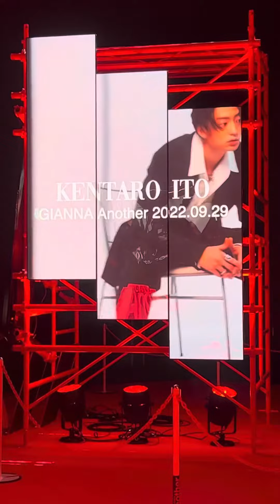伊藤健太郎★展示映像★GIANNA Another 創刊パーティ!!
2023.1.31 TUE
GIANNA Another 創刊パーティ会場で流れていた伊藤健太郎さんの展示映像です。